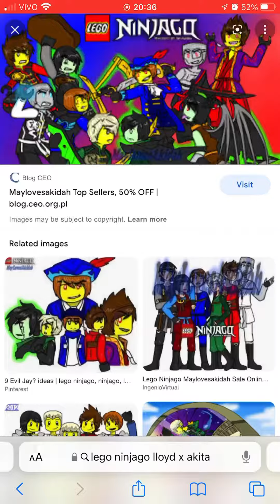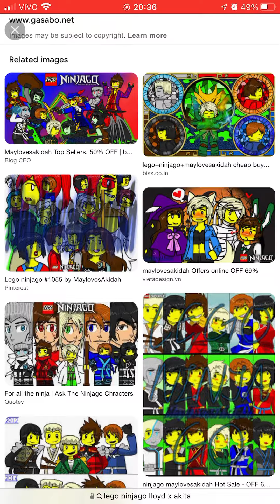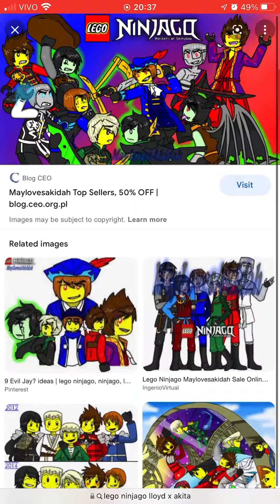Lego ninjago 666 I’m the bad guy